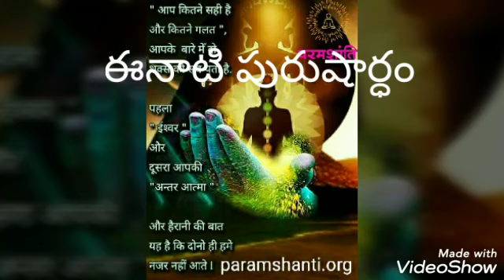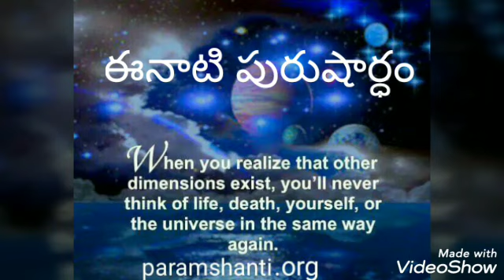*31-7-2019*💛 ఈరోజు పురుషార్ధంనకు ధారణా పాయింట్లు 💛